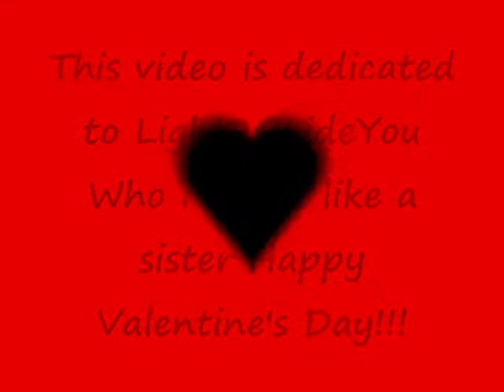Taylor Hanson Valentine's Day Video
This is a video I made for my BEST FRIEND Amy for Valentine's Day! All the songs are By Hanson. Yearbook (Middle Of Nowhere CD), I Will Come To You (Accapela Version, I Will Come To You Single CD), Thinking Of You (Middle Of Nowhere CD), Where's The Love (Remix not sure what WTL Single CD its from), Lost Without Each Other (Underneath CD) , Crazy Beauitful (Underneath Acoustic DvD) No copyright infrigement intended.